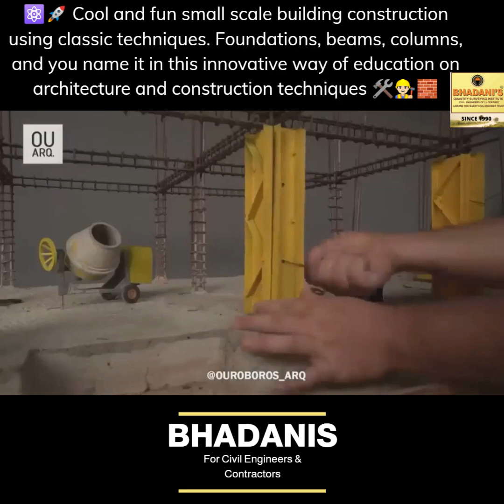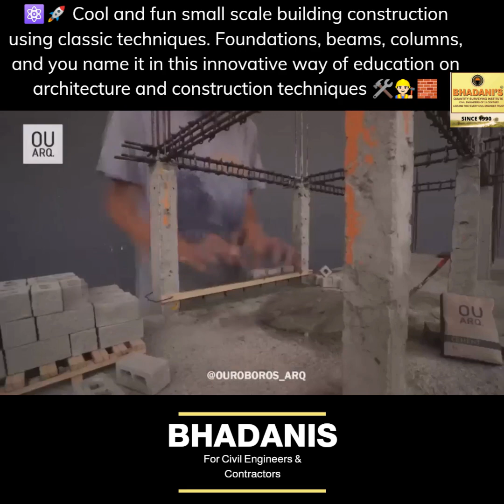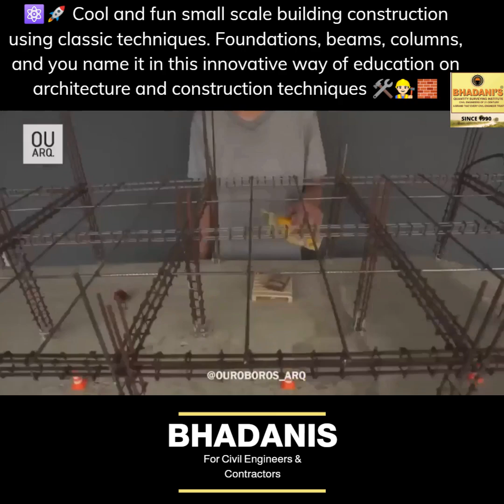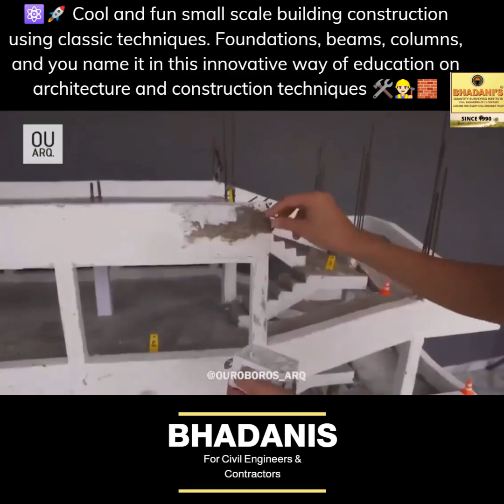SMALL SCALE BUILDING CONSTRUCTION USING CLASSIC TECHNIQUE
⚛️🚀 Cool and fun small scale building construction using classic techniques. Foundations, beams, columns, and you name it in this innovative way of education on architecture and construction techniques 🛠️👷🏻🧱